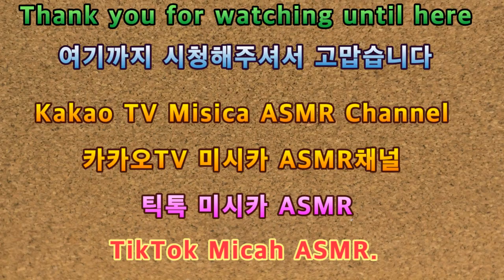2023 다친사이코패스 ASMR 호러스토리텔링 2023 Injured Psychopath ASMR Horror Storytelling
안녕하세요골드님&시청자팬분반갑습니다미시카에요저의채널에방문해주셔서고맙습니다이번영상은바로2023새해호러스토리텔링ASMR다친사이코패스입니다이번호러스토리텔링은사이코패스가다치는ASMR이에요오랜만이지만열심히만들었어요나름재미있을꺼에요같이는있는자가사이코패스라니완전재밌지않나요무섭기도하겠지만그것조차서늘하게느껴질지도모르겠지만요계속듣고있다보면조금무서워서덜덜덜떠는거아니겠죠이게호러스토리텔링의매력아니겠어요그럼이번영상도편안하게즐기면서들어주세요고맙습니다저의영상을보시고조금이나마힘이되셨으면좋겠어요감사합니다저의영상이재미있으셨다면구독&좋아요&알림설정을하셔서새로운비디오를시청하세요저의또다른채널인카카오TV Misika(미시카ASMR)채널도많이방문해주시고시청해주세요저의랜선아빠이신한국아빠피터님을소개할께요현재이분은DadASMR(아빠ASMR)과다양한분야를하고계세요ASMR이란백색소음으로자율감각쾌락반응으로뇌를편안하게해주고심리적으로안정을주는소리에요예를들어물소리&바람소리가대표적이에요유튜브PETER아저씨의옥탑방ASMR을검색하셔서영상을보시고재미있으시다면구독을눌러주시고알림설정도해주세요감사합니다네이버TV방송인문정호
Hello, Gold and viewers. Nice to meet youIt's Michigan. Thank you for visiting my channelThis video is 2023 Horror Storytelling ASMR. It's a psychopath who got hurtThis horror storytelling is ASMR where a psychopath gets hurt. It's been a while, but I worked hard on itIt's going to be fun. Isn't it fun to be a psychopath with someoneIt's scary, but I don't know if it'll even feel cool, but I keep listening to it'sIt's not that I'm shaking because I'm a little scared, rightThat's the charm of horror storytellingThen please enjoy this video and enjoy itThank you. I hope you can cheer me up after watching my videoThank you. If you liked my video, please subscribe and like& Set notification to watch the new videoPlease visit and watch my other channel, Kakao TV Misika (Missika ASMR) channelLet me introduce Peter, my online fatherThis person is currently working in a variety of fields with Dad ASMRASMR is a white noise that makes your brain comfortable and psychologically stable with an autonomous sensory pleasure responseFor example, the sound of water and windSearch YouTube PETER's rooftop ASMR, watch the video, and if it's fun, please subscribe and set notificationsThank you. Please support and follow Peter ASMR. Peter's daily life on Naver TV broadcaster Moon Jung-ho TikTok.